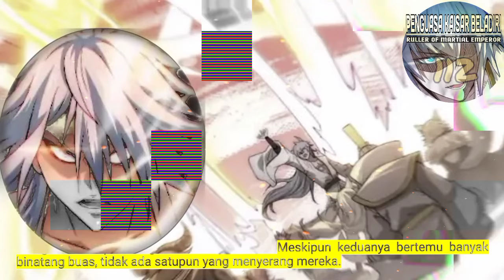Penguasa Kaisar Beladiri season 112